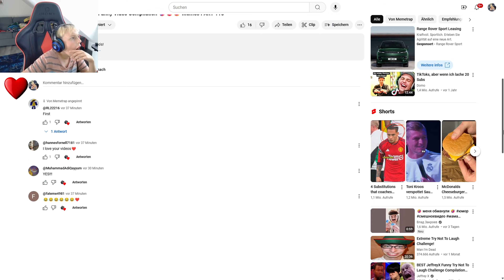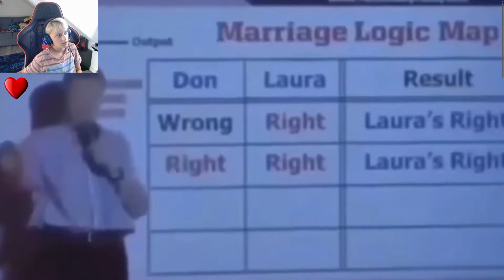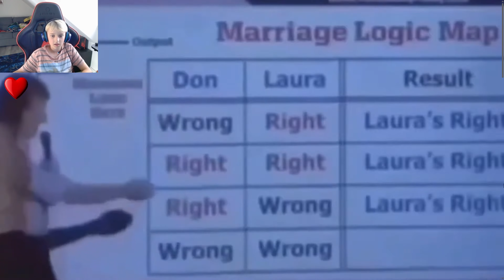VERSUCHE NICHT ZU LACHEN UNMÖGLICH!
Fortnite Creator-Code: Afufu

Mein TWITCH 🔗: NAME Afufu_yt32